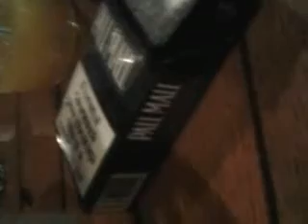PROFESORU DE MATE FACE PE D21.12.2012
PROFESORU  DE MATE  FACE PE D    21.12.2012